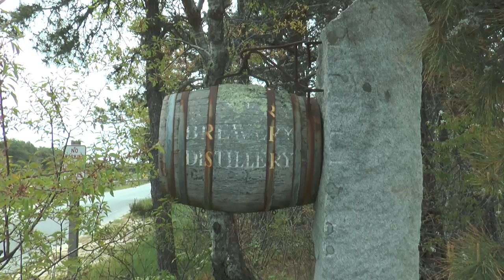Cisco Brewers: Beer Cocktail - Blue Haired Lady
This video is about Cisco Brewers